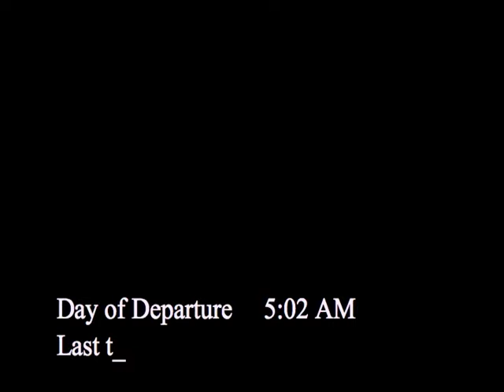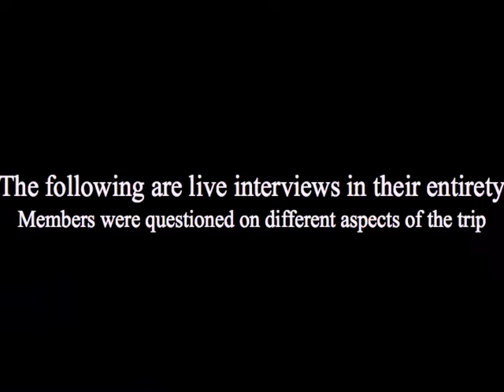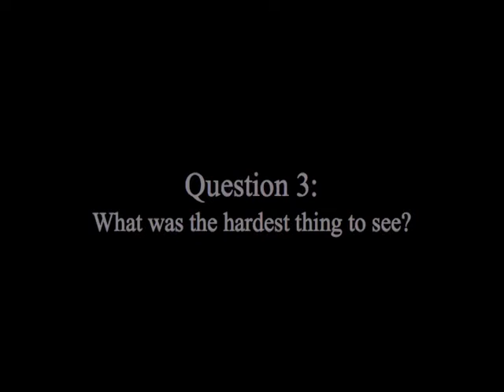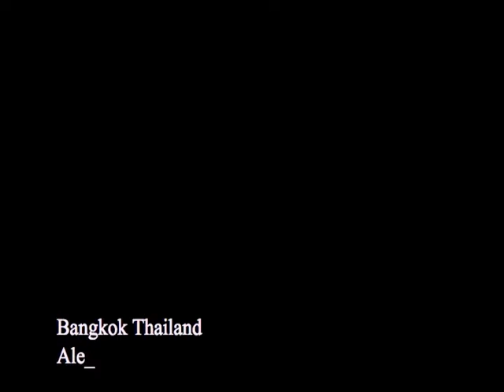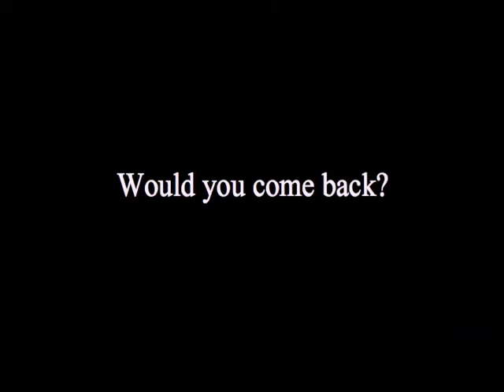Youth Outreach Cambodia 2006 interviews